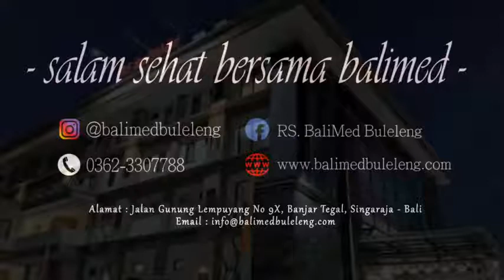Infeksi Menular Seksual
Bincang-bincang kesehatan bersama dr. Ketut Suteja Wibawa, Sp.KK.M.Kes.FINSDV mengangkat topik "Infeksi Menular Seksual".
Sahabat sehat yang belum tahu atau ingin lebih tahu, mari kita simak bersama video berikut

Untuk informasi lebih lanjut hubungi :
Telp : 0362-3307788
Alamat : Jln. Gunung Lempuyang No 9X, Banjar Tegal, Singaraja - Bali